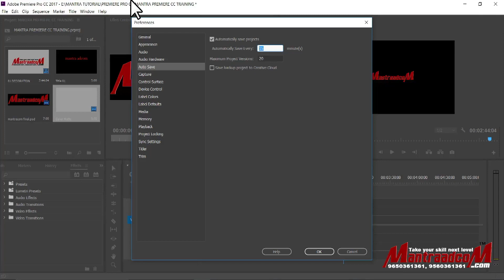Premiere Pro | Video Editing Training Tutorial Course | 020 | Preference - Auto Save | Mantra Adcom